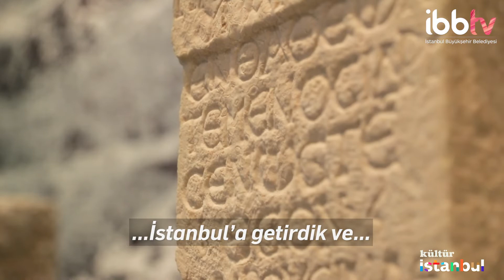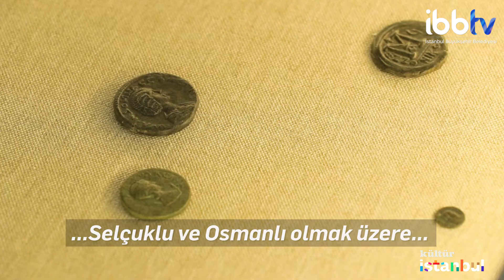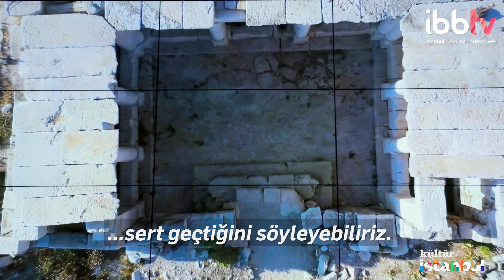Kültür İstanbul’da 5. Bölüm | 10-12 Aralık Etkinlikleri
İstanbullulara kültür, sanat rehberi olacak Kültür İstanbul Başladı.

Tiyatrodan konsere, film gösterimlerinden sergi ve atölyelere bir çok etkinliği haftalık yayınlayacağımız bu programla takip edebilirsiniz.

Türkiye’de son yıllarda hazırlanan en kapsamlı arkeoloji projesi olan Bir Zamanlar Toroslar’da: Sagalassos sergisi hakkında Yapı Kredi Müzesi Yöneticisi Nihat Tekdemir ile yapılan söyleşi.

İBBTV’den Kültür İstanbul Programı

TİYATRO
◉KAFKAS TEBEŞİR DAİRESİ
11 ARALIK ÇARŞAMBA 20:30
Akatlar Kültür Merkezi

◉CAN YELEĞİ
11 ARALIK ÇARŞAMBA 15:00 VE 20:30
12 ARALIK PERŞEMBE 20:30
İBB Şehir Tiyatroları Fatih Reşat Nuri Sahnesi

◉TATLI KAÇIK (İBB)
11 ARALIK ÇARŞAMBA 20:30
12 ARALIK PERŞEMBE 20:30
İBB Şehir Tiyatroları Gaziosmanpaşa Sahnesi

KONSER

◉BİR HOŞ SADA (İBB)
10 ARALIK SALI 17:30
İstanbul Kitapçısı Eminönü

◉BİFO – MÜZİK TARİHİNDEN ALTIN BİR YAPRAK
12 ARALIK PERŞEMBE 20:00
Lütfi Kırdar Anadolu Auditorium
*Prof. Dr. İlber Ortaylı’nın eşzamanlı anlatımıyla

SİNEMA

◉BALON PİLOTLARI
YÖNETMEN: TOM HARPER

FİLM GÖSTERİMİ

◉AHMET ÜMİT’İN SEÇTİĞİ POLİSİYE FİLMLER - MALTA ŞAHİNİ
10 ARALIK SALI 18.30
Yapı Kredi Kültür Sanat - Loca
*Ahmet Ümit’in katılımıyla
*Ücretsizdir

SERGİ
◉BİR ZAMANLAR TOROSLAR’DA: SAGALASSOS
27 KASIM 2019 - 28 MAYIS 2020
Yapı Kredi Kültür Sanat